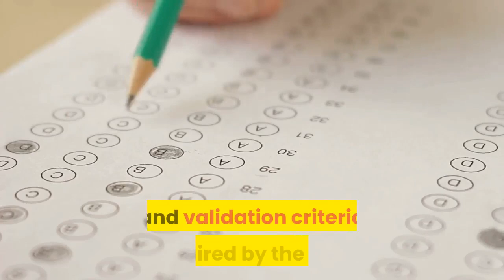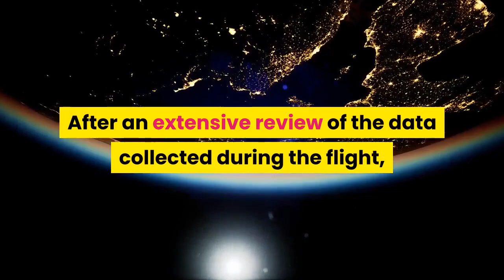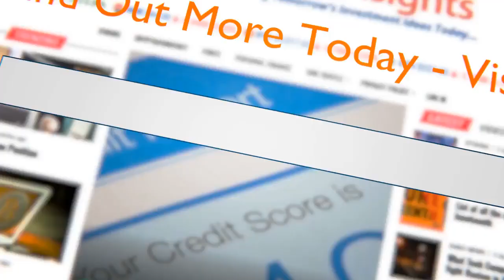Virgin Galactic Receives Approval From FAA |Another Trade Money ATM Winning Stock Idea🚀🚀🚀🚀🚀🚀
Stocks

1. Trade Money ATM publishes newsletters, trading, training and educational products related to various markets (collectively and hereinafter referred to as the “Programs”) that are offered for a fee to the general public (fee paying persons hereinafter referred to as “Subscribers”).

2. Trade Money ATM is a research publishing firm utilizing the publisher’s exception to the definition of an “investment adviser” in the Investment Advisers Act of 1940. None of the Programs or any other form of communication delivered or created by Trade Money ATM provides individual, customized investment advice. The Programs are intended to supplement your own research and analysis. The information published is based on the opinions, statistical and financial data and independent research of Trade Money ATM. Trade Money ATM’s Programs do not reflect the views or opinions of any employee, officer or representative of Trade Money ATM.

3. Trade Money ATM publishes information regarding stocks, options, ETFs, and currencies (“Financial Products”). However, the information in our Programs is not customized or personalized to any particular risk profile or tolerance. Nor is the information published by Trade Money ATM a customized or personalized recommendation to buy, sell, hold, or invest in particular Financial Products. Subscribers will need to depend on their own trading and investing skills in order to handle problematic situations that may arise, including consultation with their own brokers and financial advisors as they deem appropriate.

4. Trade Money ATM, its employees, officers and representatives are not responsible for any errors or omissions in any of Trade Money ATM’s newsletters or Programs. Any commentary, analysis, and opinions represent the views of Trade Money ATM, and are subject to change at any time without prior notice. The information provided in the Programs contains material which is obtained from sources which Trade Money ATM believes to be reliable. Although Trade Money ATM believes the information to be reliable, Trade Money ATM has not independently verified or otherwise investigated such information. As a result, Trade Money ATM does not guarantee the accuracy or completeness of any such information. Trade Money ATM’s Programs are not a solicitation or offer to buy or sell any Financial Products.

1. You may lose money trading and investing. Trading and investing in securities, ETFs, options, equities, and foreign currencies is always risky. For that reason, you should trade or invest only “risk capital” – money you can afford to lose.